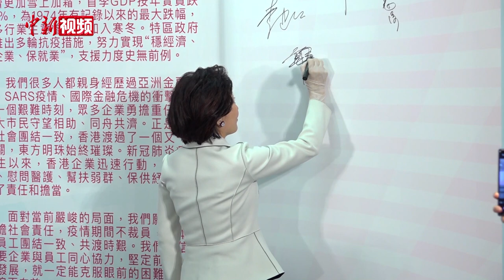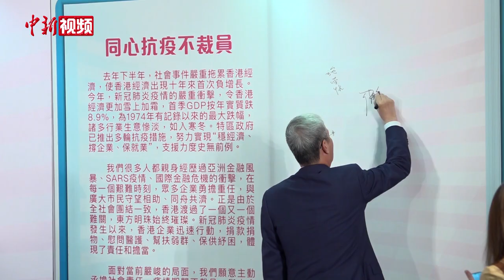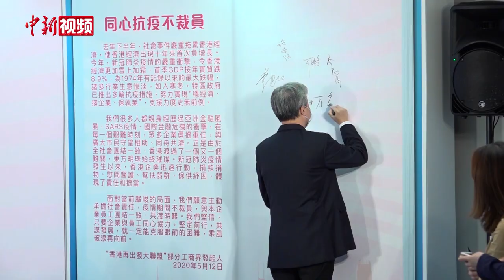“香港再出发大联盟”发起不裁员联署 超过4200间企业响应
5月12日，由全国政协副主席董建华、全国政协副主席梁振英担任总召集人的“香港再出发大联盟”举行“同心抗疫不裁员”发布会，逾4000间在港中资企业、近200间港资企业积极响应大联盟发起的联署，承诺疫情期间不裁员，与员工同舟共济、共克时艰。